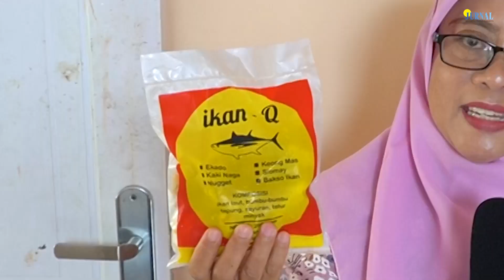Kalian Udah tau Belum Nih Tentang AP❓|| Kompetensi Keahlian Agribisnis Perikanan